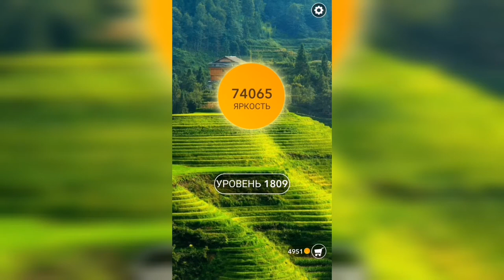Word / Слово Крест: Поиск русского кроссворда / Уровень 1809